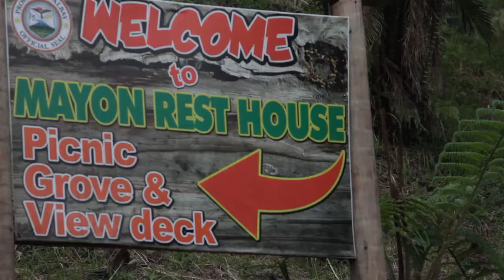Ang Sir Kong Pogi Pre Pageant Activities